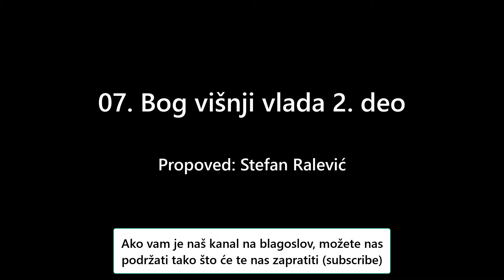07. Bog višnji vlada 2. deo | Stefan Ralević (knjiga proroka Danila)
Propovedano u BC Kovacica.